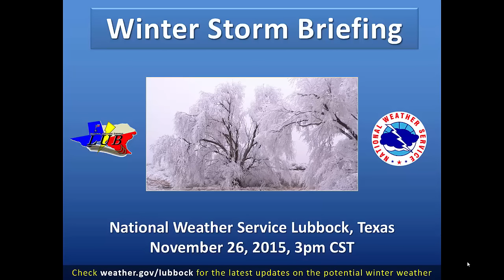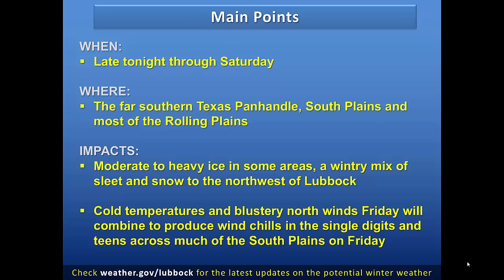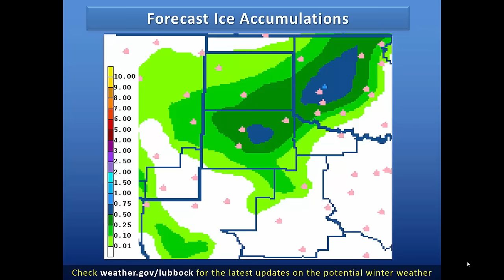Winter Storm Update on Thursday November 26th at 3pm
Short video update for winter storm impacting the southern Texas Panhandle, South Plains and Rolling Plains